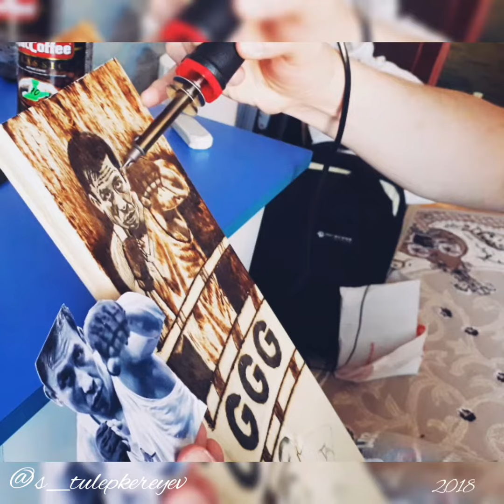Gennady GGG Golovkin 2018